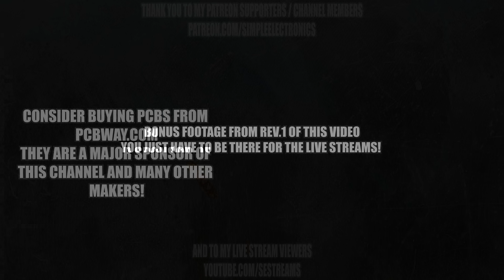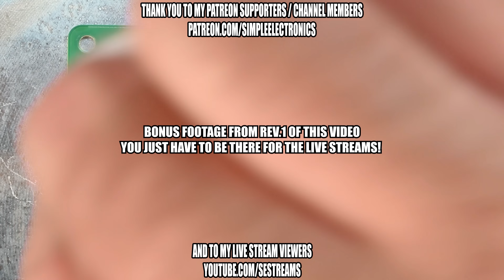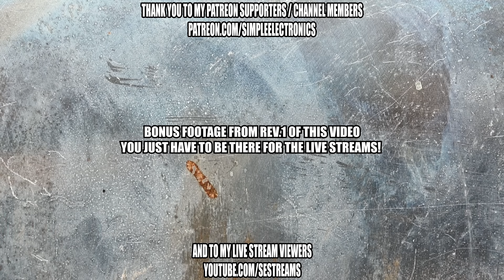Every Tinkerer Needs To BUILD This! | DIY i2c Scanner!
PCBWay sponsored this video - please consider buying your PCBs from them because they support makers!

For the most information, the CODE and more, check out the website article:

The long and the short is that this PCB uses an RP2040 and an OLED and scans continuously for attached i2c devices and displays the address - perfect for scanning dubious devices from Aliexpress!

RP2040-Zero (or compatible):
Amazon (Canada)
Amazon (USA & Global)

0.96" OLED Display (I2C):
Amazon (Canada)
Amazon (USA & Global)

(optional) 4-Pin & 3-Pin Headers Male:
Amazon (Canada)
Amazon (USA & Global)

(optional) 4-Pin Headers Female:
Amazon (Canada)
Amazon (USA & Global)

(optional) Jumper Cap:
Amazon (Canada)
Amazon (USA & Global)

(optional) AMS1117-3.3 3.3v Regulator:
Amazon (Canada)
Amazon (USA & Global)

(optional) 0805 Capacitors 100nF:
Amazon (Canada)
Amazon (USA & Global)

(optional) 0805 Resistors 4.7k:
Amazon (Canada)
Amazon (USA & Global)

(optional) JST-SH 1.0mm Female (Stemma-QT / QWIIC):
Amazon (Canada)
Amazon (USA & Global)

(optional) 5mm O.D. x 4mm H x m3 Heat-set Insert (for case):
Amazon (Canada)
Amazon (USA & Global)

(optional) m3 X 10mm Screw (for case):
Amazon (Canada)
Amazon (USA & Global)

(optional) m2 X 6mm Self-Tapping Screw (for case):
Amazon (Canada)
Amazon (USA & Global)